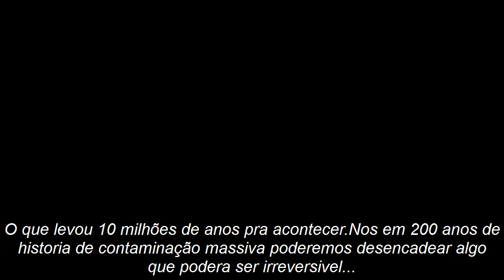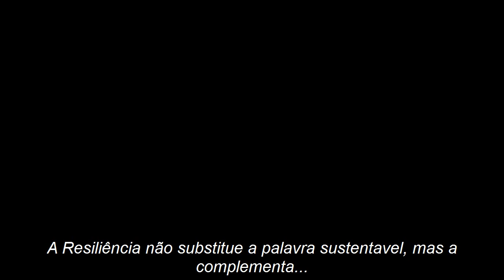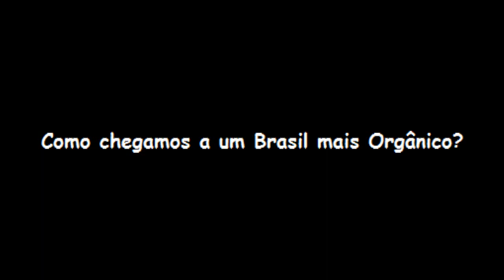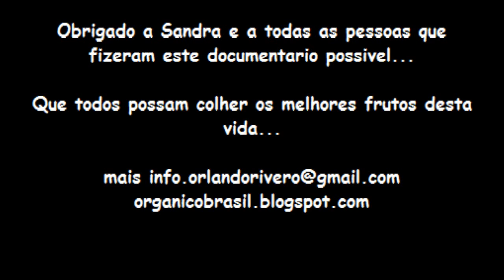Brasil Organico, Sandra Mara Ortegosa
Este curta foi feito em Nova Friburgo Rio de Janeiro...Com o intuito de mostrar a Sandra uma arquiteta envolta em ajudar no acontecido na catastrofe de 2011 na cidade...